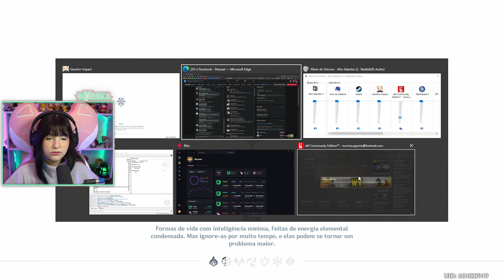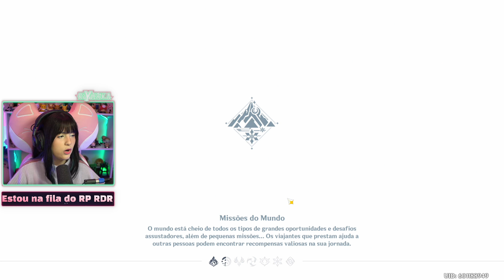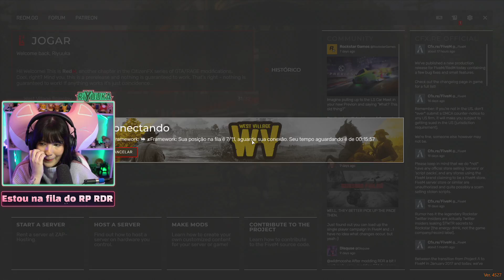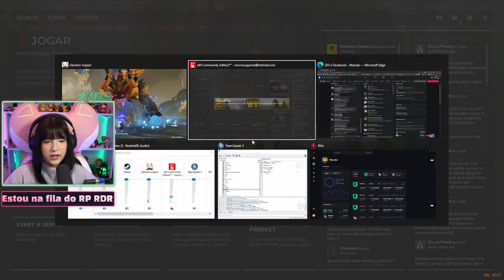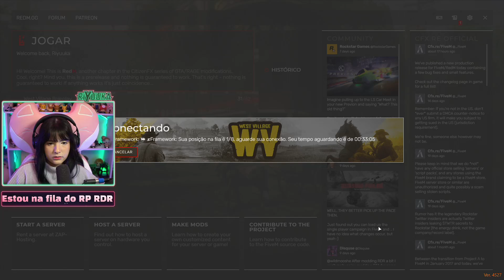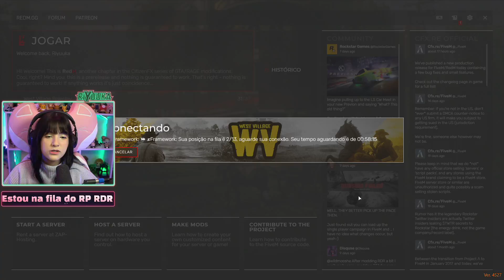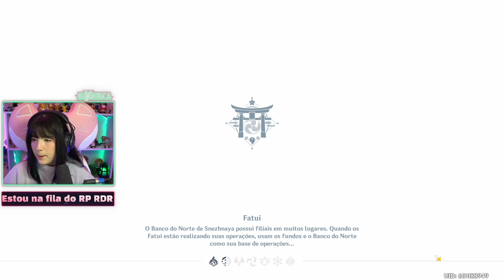Riyuuka jogando Genshin Impact #37